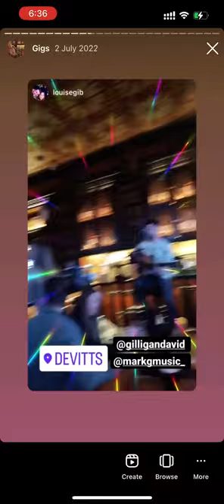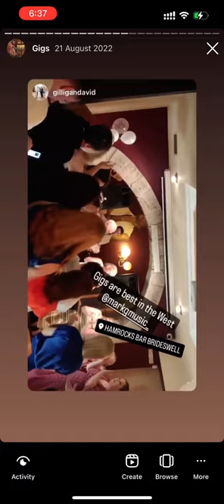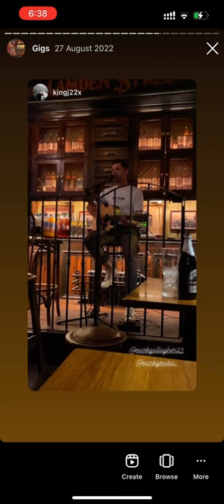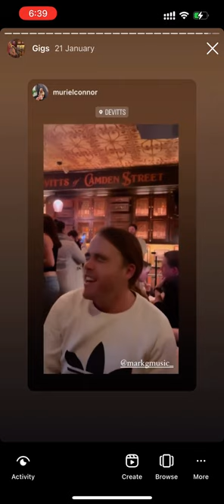Mark Gallagher - Gig Compilation Promo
Singer songwriter from Donegal , Ireland